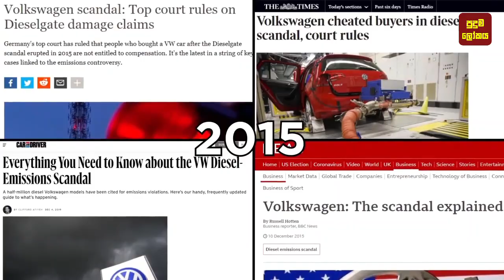ලංකාවේ අපිට හීනයක් වෙන අතෑරලා දාපු වාහන කුණු කඳු 07ක් | 07 Most Incredible Junkyard In The World